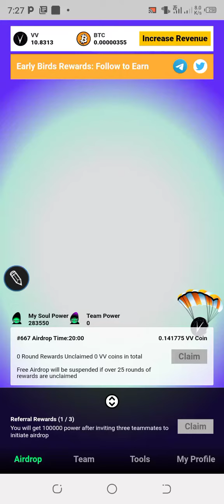how to claim vv coin airdrop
guide on how to claim your Aviv airdrop coin